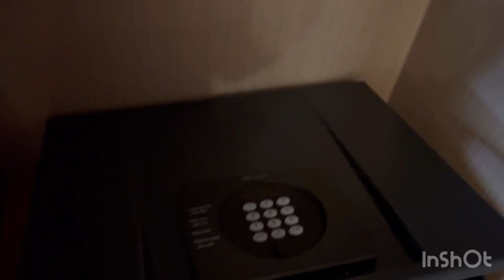PTARMIGAN INN @ BANFF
Quick room tour…